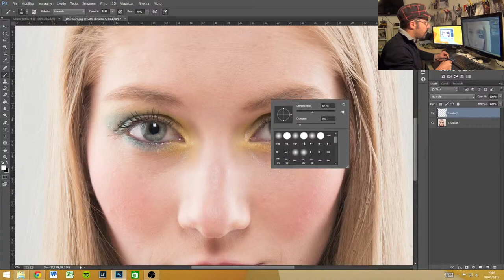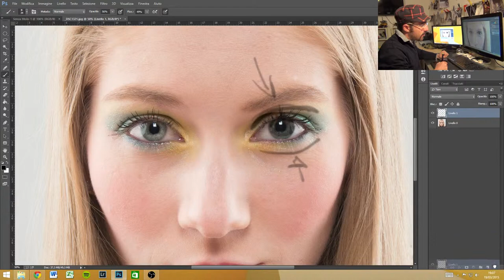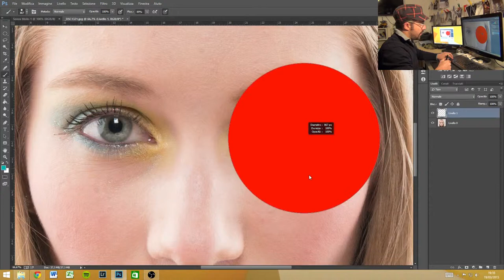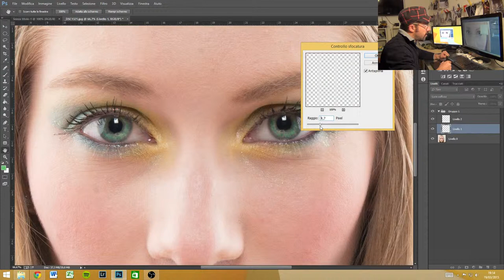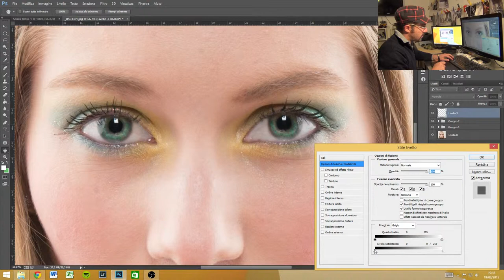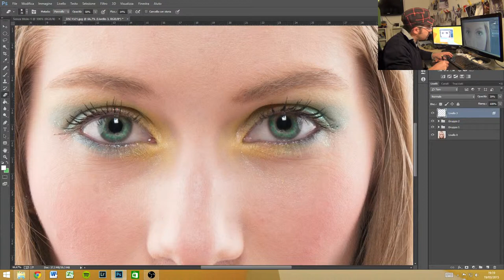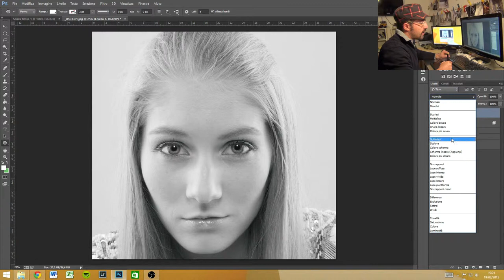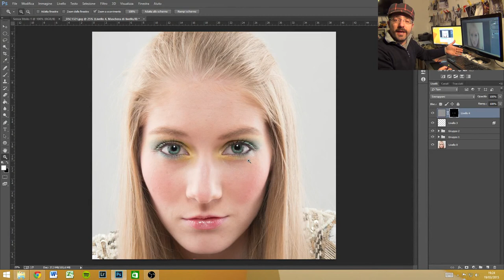come dare colore e nitidezza gli occhi con Photoshop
Benvenuti al nuovo appuntamento offerto da Lux Verbi e paolo De Trane, si tratta di uno spazio nel quale parleremo di fotografia, a 360° , parleremo di business, scatto, fotoritocco, tecnica, e tutto di tutto quello che avrete il piacere di trattare. Si infatti questo spazio darà priorità alle vostre richieste che potranno pervenire via Twitter, Facebook, Mail, o direttamente nei commenti di YouTube. Quindi affrettatevi a commentare e a richiedere argomenti di vostro gradimento.